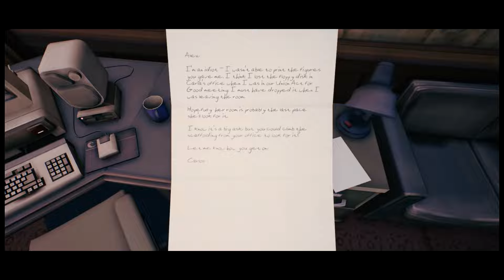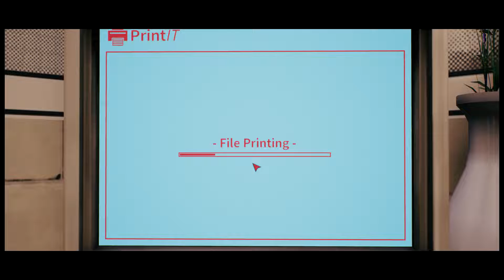The Occupation — геймплейный трейлер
Трейлер политического триллера The Occupation, в котором главный герой пытается незаметно добыть улику в условиях ограниченного времени

Occupation, The
Жанр: Экшен
Платформы: PC (Windows), PlayStation 4, Xbox One
Издатель / Разработчик: White Paper Games
Дата выхода: 5 марта 2019